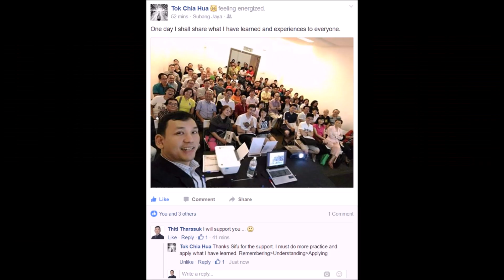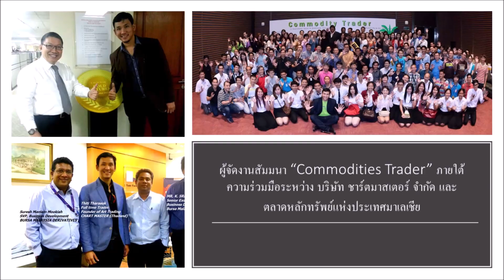เทคนิค เลือก กล้องมือสอง DSLR แบบไม่โดนหลอก !!! | อ.ธิติ ธาราสุข